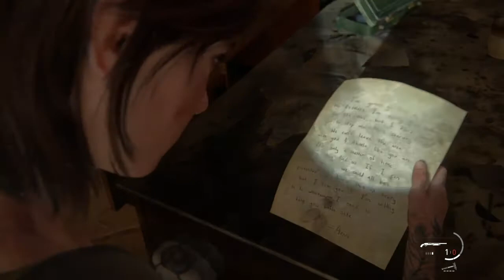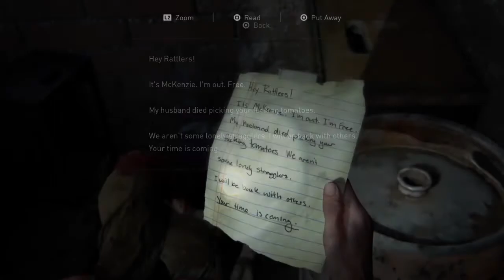The Last Of Us Part 2 - Episode 23 | Stealth Master.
Hello everyone!

The Last Of Us Part 2 if here!

This is my play through of the game, for the most part it will be unedited, uncensored and will primarily be focused on the story. (Trophy hunting will come later)